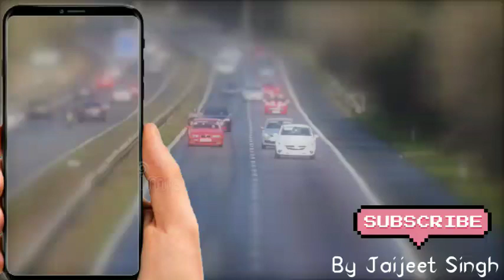Last Motivation Video Of AP Dubey Before Death | Rest in Peace AP Dubey Sir | Why You Don't Succeed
Video : In This Video @apdubey sir Talked About The reason behind his success and how can we Also Success Just by Following His ideology 🙂 . This Is A Motivational Video .